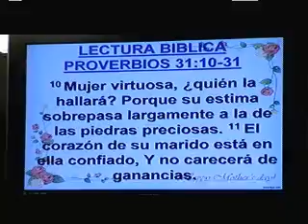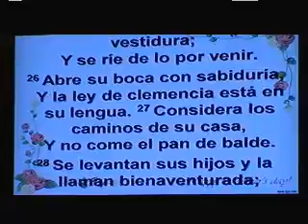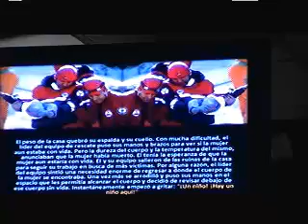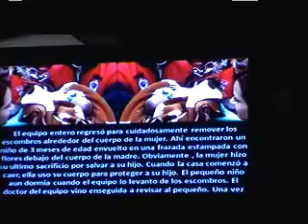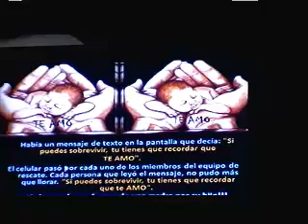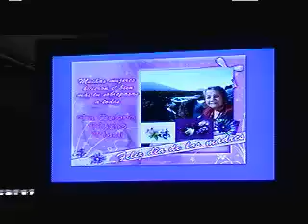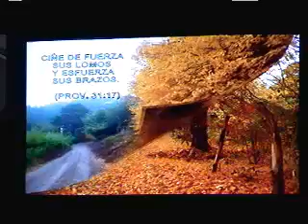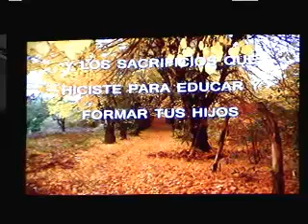Culto de Adoracion